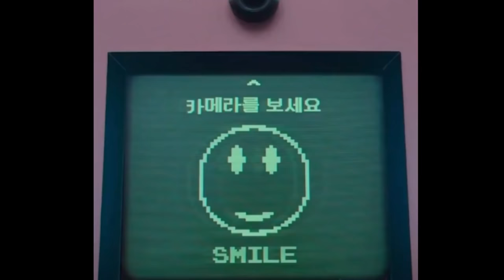لعبت لعبة الحبار الخطيرة 😨 SQUID GAME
Booyah Free fire solo vs duo smg 18 kill اخبث جيم بلاي تشوفه بحياتك

●▬▬▬▬๑۩۩๑▬▬▬▬●
🔶 الروابــط المــتوفرة لتــــواصــل :